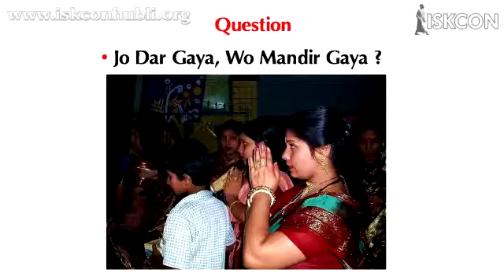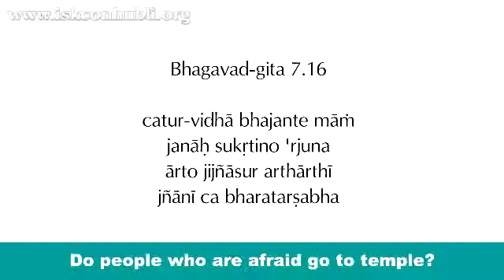Answering pk: Do people who are afraid go to temple?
ISKCON Hubli-Dharwad conducted Shreya Fest, a youth fest on 1st March 2015.

HG Rajiv Lochan Dasa, President, ISKCON Hubli-Dharwad answered the questions raised by the movie pk. pk says, Jo dar gaya wo mandir gaya.  Is that true?  Sri Rajiv Lochan Prabhu answers this question here.